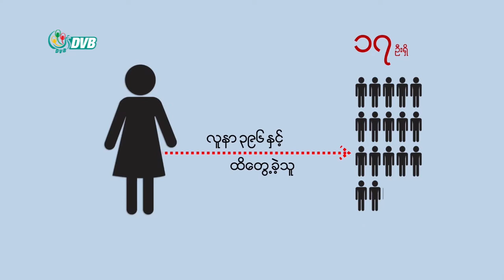DVB - ရခိုင်ပြည်နယ်က ထွေအုပ်ဝန်ထမ်းနဲ့ ဆရာဝန် ပြည်တွင်းကူးစက်ခံရ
ရခိုင်ပြည်နယ် အစိုးရအဖွဲ့ရုံးမှာ ရုံးတက်နေတဲ့ ထွေအုပ်ဝန်ထမ်းတစ်ဦး နဲ့ ဆရာဝန်တစ်ဦးကို ပြည်တွင်းကူးစက်လူနာအနေနဲ့ စစ်တွေမြို့မှာ တွေ့ရှိခဲ့ပါတယ်။ဒီသတင်းကို ဆုဆုသွယ်က ပေးပို့ထားပါတယ်